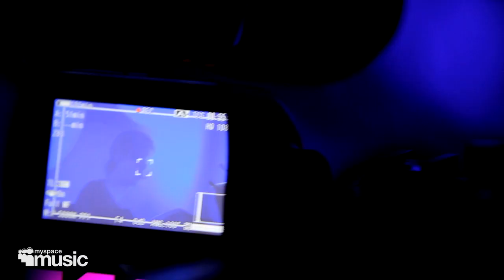Booka Shade interview, Future Music Festival 2010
Ger­man min­i­mal mae­stros dis­cuss with Myspace their jour­ney from club per­form­ers to fes­ti­val head­lin­ers.